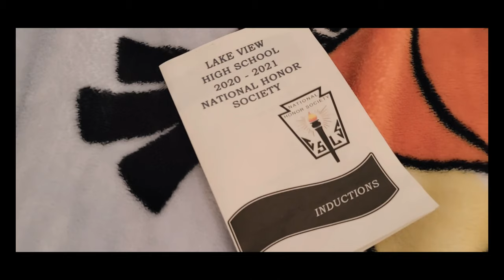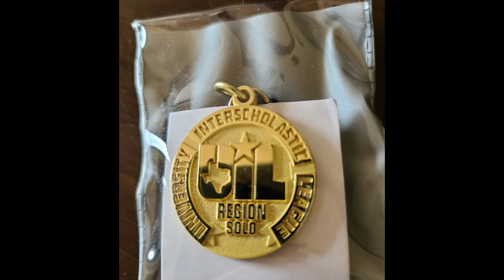B~DAY 16th 🎂 🎈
some photos on that exact the day of her b~day
with some pics weeks before & after